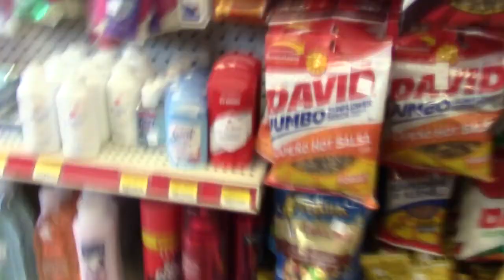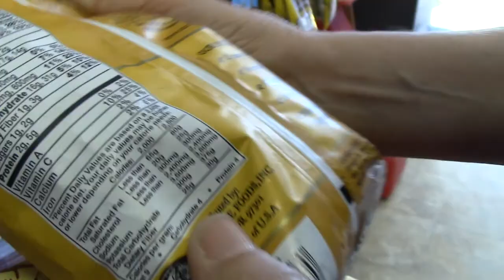Chip Tasting Road Trip | Living Out Loud Vlog (1.5)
What to do on the road trip from LA to Bay Area? Tasting chips!
Plus meet our pets, well, our dog Buoy. Our cat Moto was too busy to great us.